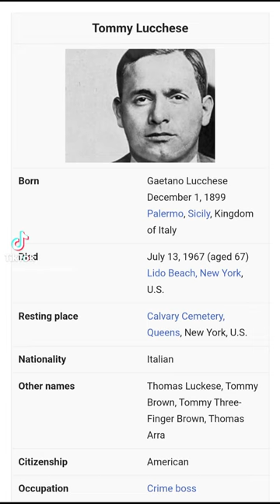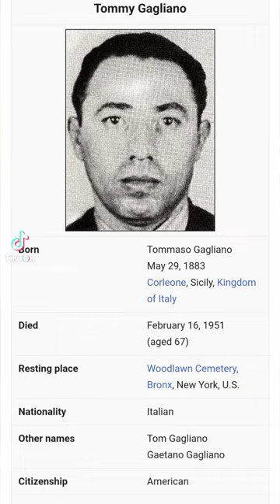The Life of Tommy Lucchese: Part 2 - The Climb (Short Documentary)